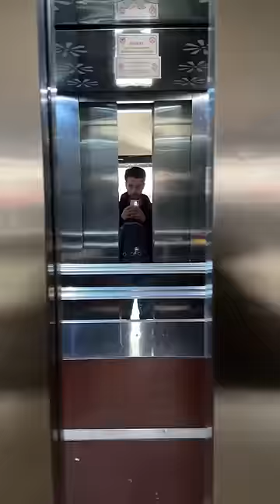annemin kedi aşkı